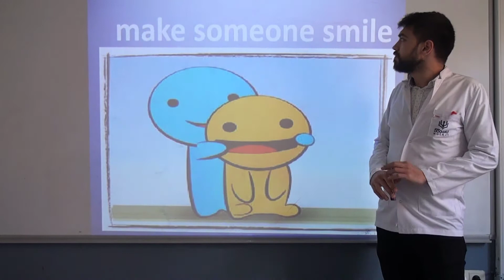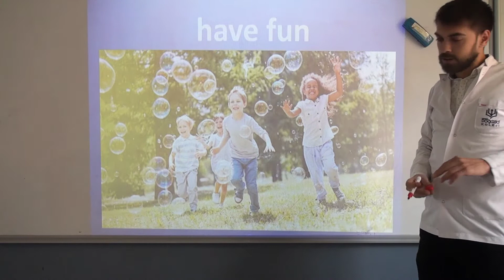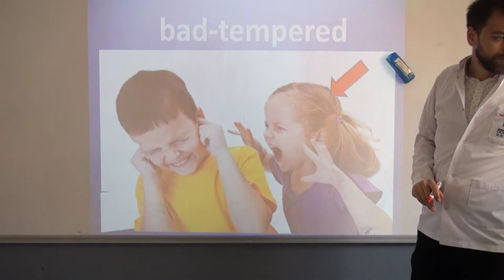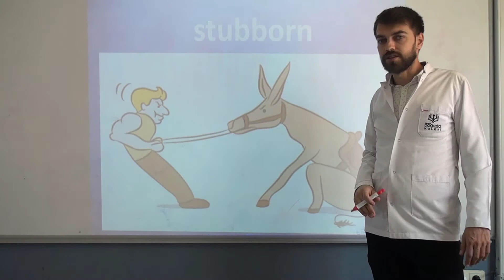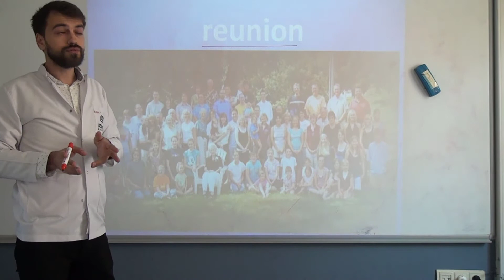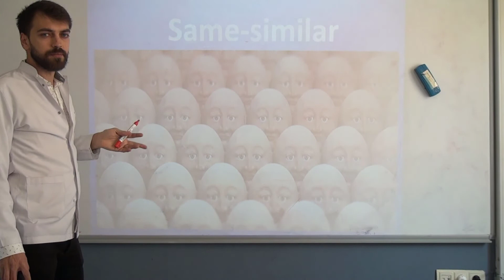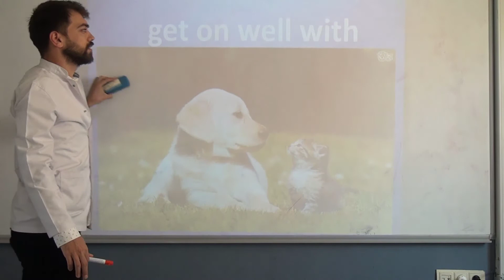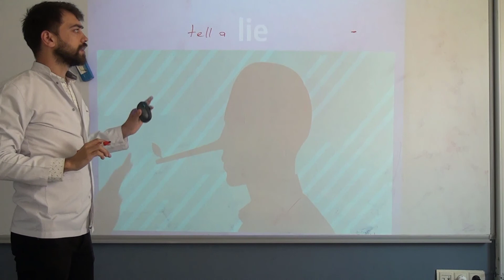Boğaziçi Koleji-7. Sınıf İngilizce Dersi-Fehim Hoca-10. Video